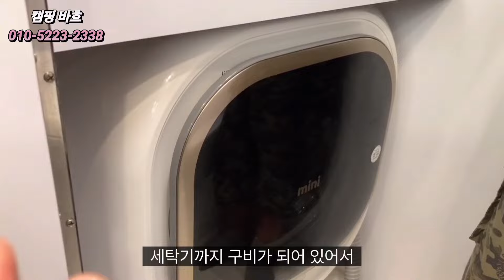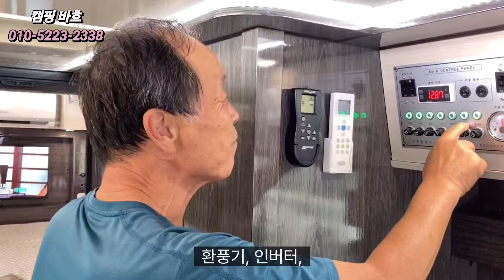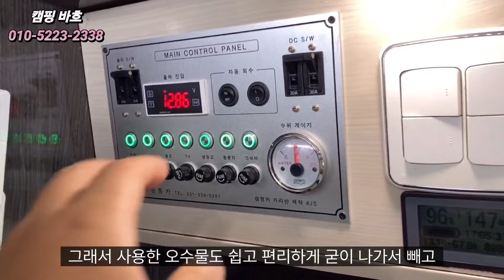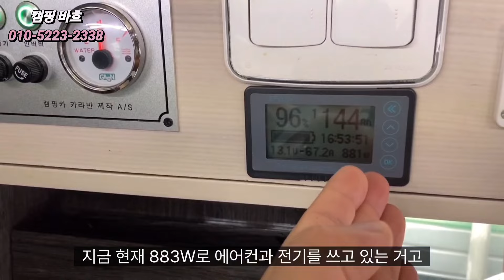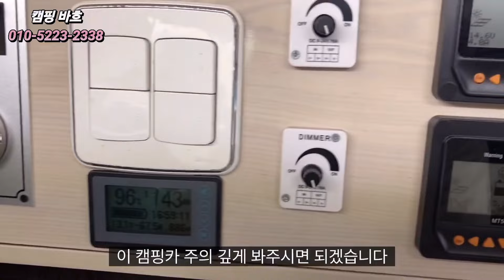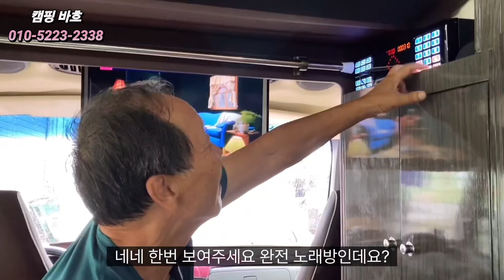(판매 완료) 캠핑카 아깝다! 인산철 1200A 풀옵션! 타이어 4짝 신품! 정비완료! 충격! 헐값에 판매 이유? korean camping channel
캠핑카 아깝다! 인산철 1200A 풀옵션! 타이어
4짝 신품! 정비 완료! 충격! 헐값에 판매 이유?
korean camping channel

1.업체정보 : 캠핑 바흐
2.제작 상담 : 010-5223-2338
♡ 노을 캠핑 광고 비지니스 문의
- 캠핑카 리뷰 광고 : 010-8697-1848